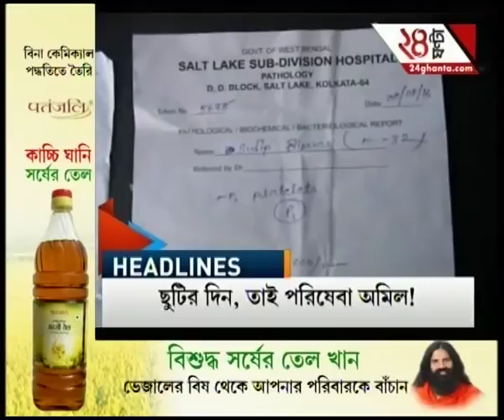PM Modi's address to Pakistan on Independence day from Lal Quilla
PM Modi's address to Pakistan on Independence day from Lal Quilla. To satisfy the demands of high-rise favourites of Bengali audiences, Zee 24 Ghanta brings all the latest headlines and news stories.